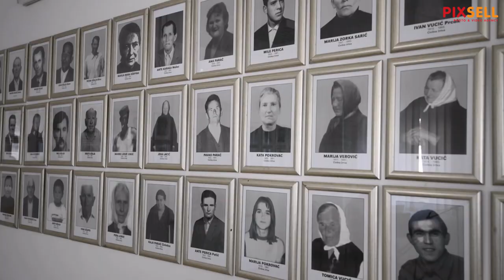Zoran Milanović obišao Spomen sobu u svrhu obilježavanja Dana sjećanja na žrtve Domovinskog rata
Predsjednik Republike Hrvatske Zoran Milanović obišao je Spomen sobu u prigodi obilježavanja Dana sjećanja na vojne i civilne žrtve Domovinskog rata iz prominskog kraja.